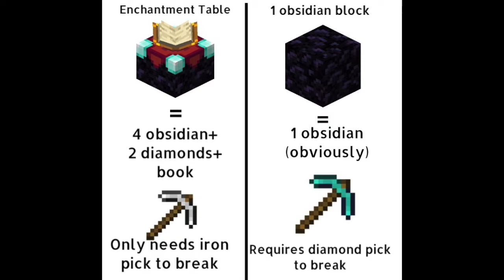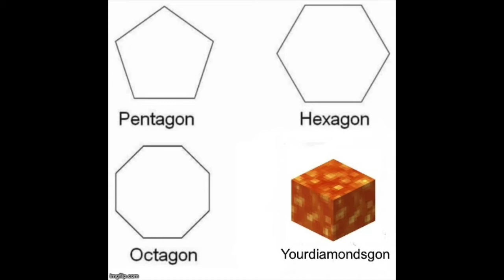Minecraft Memes Part 2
Just some friendly memes for gamers!